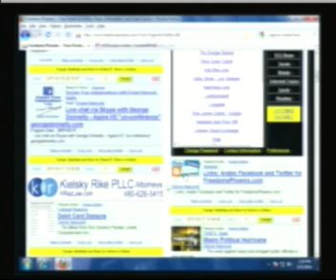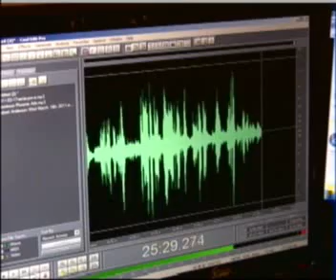Ernest Hancock: George Donnelly - Agora I/O "un-conference" 03/17/11 -- 6of8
Japan's Meltdowns - Ernest Interviews Palo Verde Nuclear Station Fuel Supervisor

SPECIAL INTERVIEW - Japan's Nuclear Fuel Industry is over 40 years old with over 50 plants supplying the vast majority of Japan's energy. Are our Nuclear Plants different, How are they different, Should we be worried about Radiation?